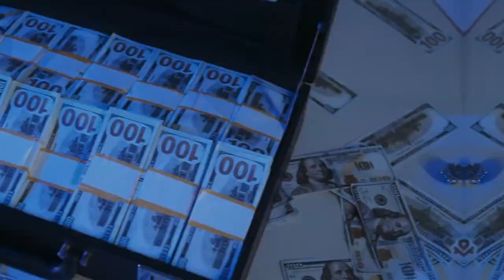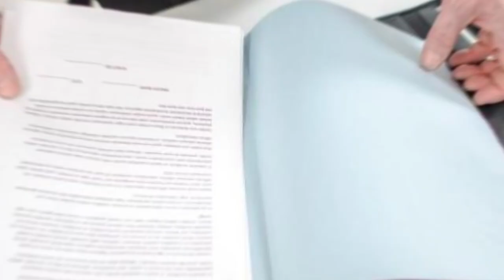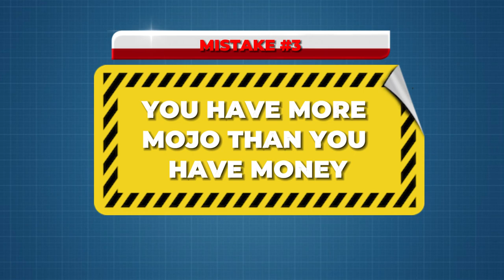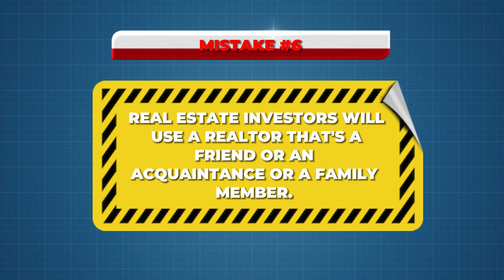Avoid These Top 6 Mistakes Real Estate Investors Make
After helping real estate investors from across the country invest in Central Illinois, I have realized what to do and what NOT to do when it comes to Real Estate Investing.

I have made many mistakes myself, so I speak from experience. You have to stay away from these 6!!

Licensed realtor with eXp Realty

NFL Veteran
250 Rental units under management
30 Flips over the past 3 years
A top-selling agent at EXP Realty

j leman
real estate investing
housing crash
US market crash
stock market crash
housing bubble
housing market predictions 2022
housing market crash
wall street take over
Champaign-Urbana homes for sale
Illinois real estate
Chicago real estate investing
Property investment Illinois
Real estate opportunities in Illinois
Investment properties in Chicago
Real estate market trends in Illinois
Commercial real estate investment Chicago
Residential real estate investing Illinois
Chicago rental properties
Urbana real estate
Champaign houses for sale
Homes for sale in Urbana IL
Champaign IL real estate
Urbana IL property listings
Real estate agents in Champaign-Urbana
Champaign-Urbana condos for sale
Urbana homes with acreage
Champaign-Urbana luxury real estate
Affordable homes in Champaign
Urbana historic homes
Champaign-Urbana commercial real estate
New construction homes in Urbana
Champaign-Urbana townhouses for sale
Urbana condos with lake views
Champaign single-family homes
Urbana real estate auctions
Champaign-Urbana investment properties
Urbana waterfront homes
Champaign foreclosed homes
Urbana IL real estate market
Champaign-Urbana real estate agencies
Homes with pool in Urbana
Champaign land for sale
Urbana real estate developers
Champaign-Urbana real estate investments
Urbana IL property management
Champaign-Urbana gated communities
Urbana starter homes
Champaign-Urbana fixer-upper properties
Urbana IL 1031 exchange real estate
Champaign-Urbana eco-friendly homes
Urbana golf course homes
Champaign-Urbana senior living communities
Urbana IL real estate appraisers
Champaign-Urbana open houses
Urbana IL rental properties
Champaign townhomes for sale
Urbana IL real estate attorneys
Champaign-Urbana real estate developers
Urbana condos with city views
Champaign-Urbana real estate consultants
Urbana IL real estate financing
Champaign-Urbana vacation homes
Urbana IL real estate seminars
Champaign-Urbana 55+ communities
Urbana IL real estate analytics
Champaign-Urbana real estate app
Urbana IL real estate forums
Champaign-Urbana commercial property for sale
Urbana IL real estate investment clubs
Champaign-Urbana property management companies
Urbana IL real estate market trends
Champaign-Urbana real estate investment strategies
Urbana IL real estate news
Champaign-Urbana real estate meetups
Urbana IL real estate crowdfunding
Champaign-Urbana real estate market analysis
Urbana IL real estate investment education
Champaign-Urbana real estate meet-and-greets
Urbana IL real estate investment coaching
Champaign-Urbana real estate investment conferences
Urbana IL real estate investment networking
Champaign-Urbana real estate investment workshops
Urbana IL real estate investment software
Champaign-Urbana real estate investment mastermind
Urbana IL real estate investment blogs
Champaign-Urbana real estate investment partnerships
Urbana IL real estate investment forums
Champaign-Urbana real estate investment research
Urbana IL real estate investment virtual events
Champaign-Urbana real estate investment funding
Urbana IL real estate investment analysis tools
Champaign-Urbana real estate investment project management
Urbana IL real estate investment coaching programs
Champaign-Urbana real estate investment networking groups
Urbana IL real estate investment market reports
Champaign-Urbana real estate investment property tours
Urbana IL real estate investment property management
Champaign-Urbana real estate investment market insights
Urbana IL real estate investment software for properties
Champaign-Urbana real estate investment meet-and-greets
Urbana IL real estate investment market trends
Urbana IL real estate investment consultants
Urbana IL real estate investment